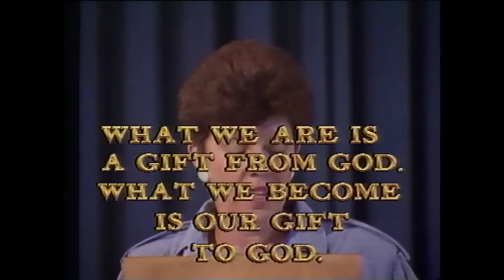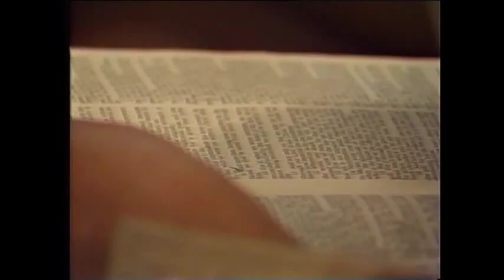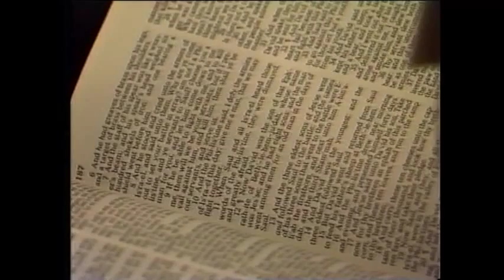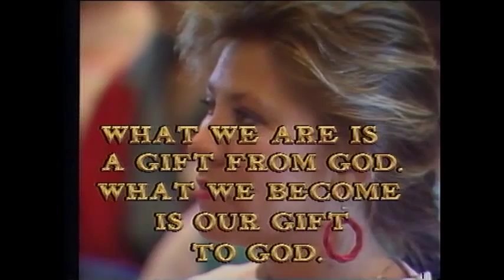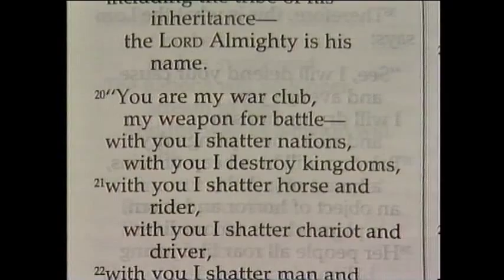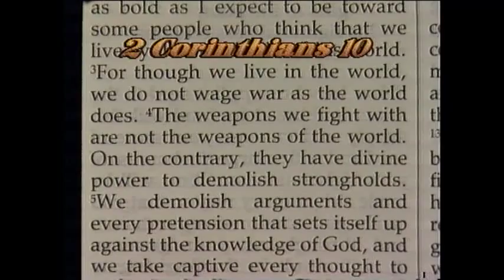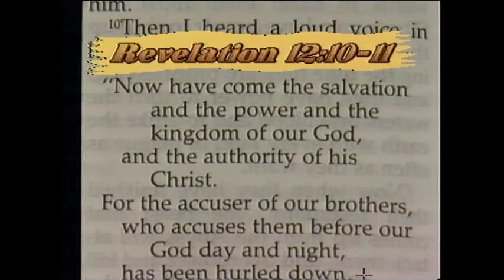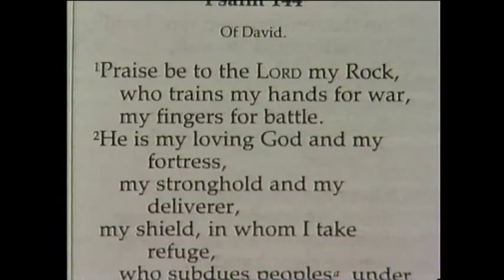Christian Women Today with Pat Subritzky, with Jan Yaxley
Discover the wonderful way that God values women, hosted by Pat Subritzky
Exciting teaching for women by women. A unique seminar that includes topics such as creation, how God sees women and the character of Godly women.
Rona Gilchrist Topic: God, Creation, Purpose
Jayne Calkin Topic: As God sees Women
Jan Yaxley Topic: The Character of Women of God
Dale Garratt Topic: The Behaviour of Christian Women
Mary Grant Topic: God's Order for Women